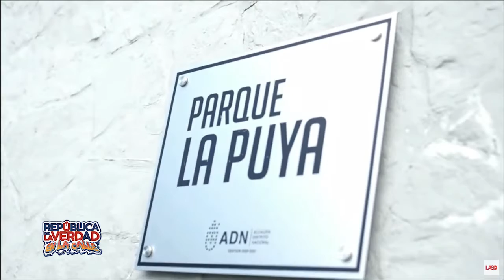Historiador Edgar Piñeiro explica cómo surge el sector La Puya y habla brevemente de su historia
Siguenos para mantenerte al tanto de todo nuestro contenido!